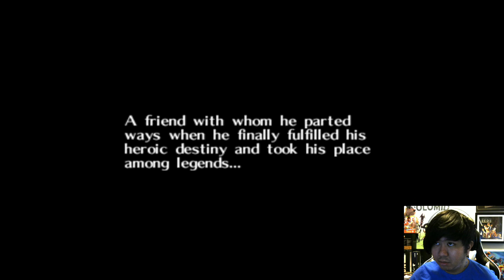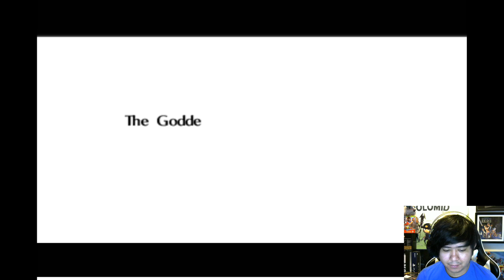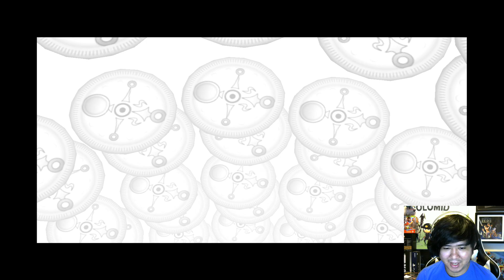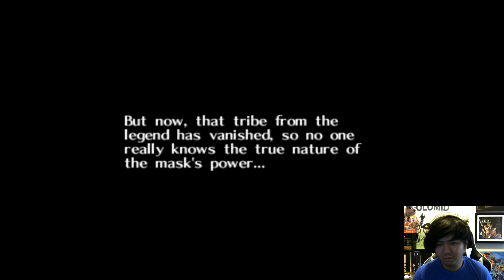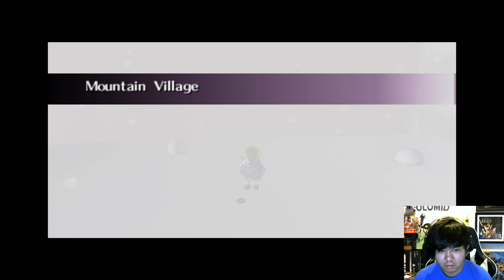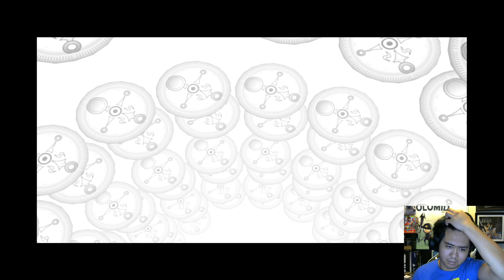Majora's Mask Playthrough Celebration!